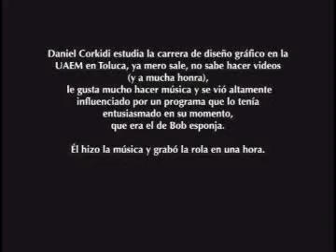Diseño Trágico YouTube